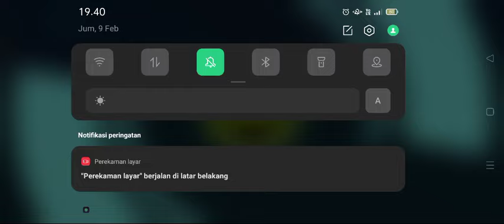FOOTBALL CUP 2024 MODE CAREER MATCH NEW UPDATE VER 1.22.2 GAMEPLAY